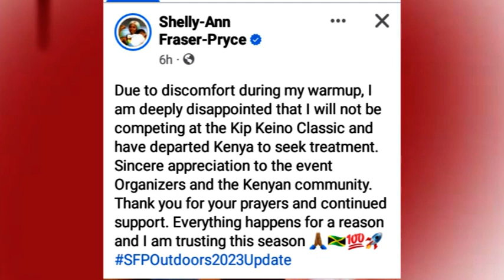CHRISTINE MBOMA GHOST COMES TO HAUNT SHELLY ANN FRASER PRYCE? Kip Keino Classic Kenya